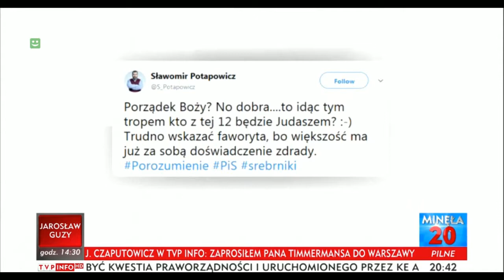Na matkę i ojczyznę się nie donosi!